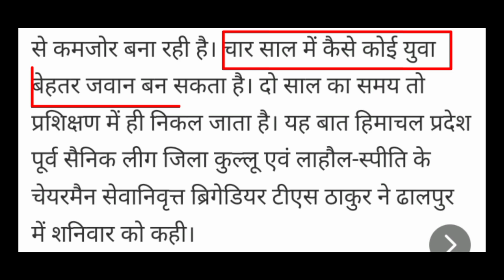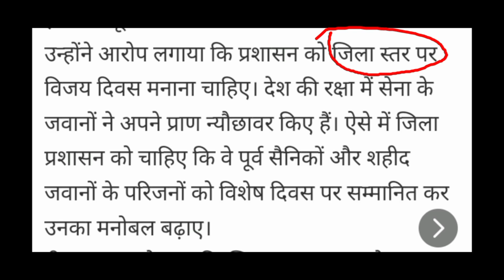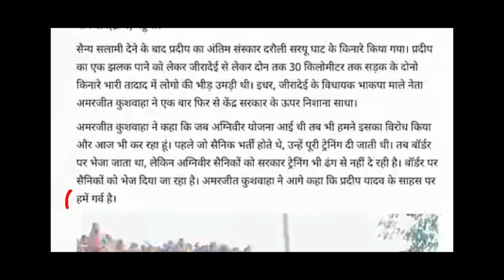ब्रिगेडियर बोले गलत है अग्निपथ ❌| अग्निपथ का The End ❌| Agnipath Scheme Latest Update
agniveer army new updates
agniveer army bharti notification
agnipath scheme update
agnipath yojana news today
agnipath yojana latest updates
agnipath scheme latest update
latest updates of agnipath scheme
agniveer army new notification
agnipath yojana latest coverage
agnipath yojana ka the end
kya agnipath scheme ka the end hoga
agnipath yojana ka future kya
kya hai agniveer yojna ka future
akhir agnipath khatam hogi ya nhi

Nishant Army Vlogs 🙏
From:- Rajsthan, Alwar ARO